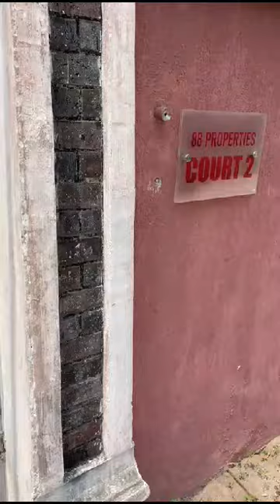2 units of 3Bedroom flat and 2 units of 2Be bedroom.Location: Labora, Abijo GRAPrice: 55m07034194191